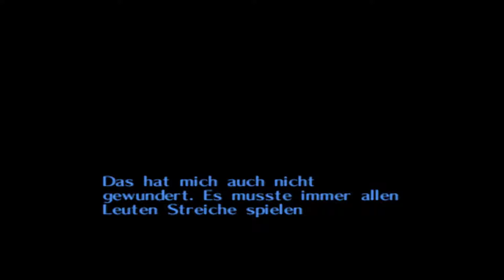HORROR-KID's Geschichte 👺 ZELDA: MAJORA'S MASK #6 | HD